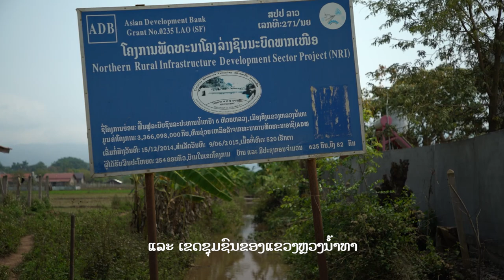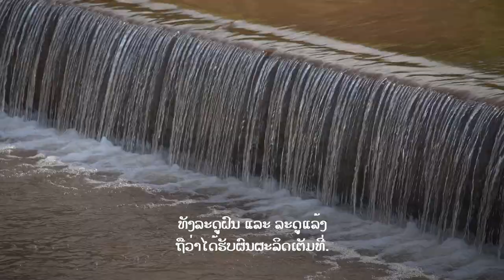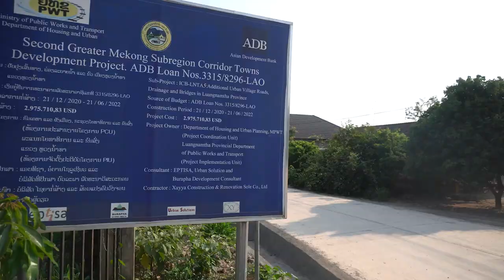ການຍົກລະດັບພື້ນຖານໂຄງລ່າງກະສິກຳແລະຄວາມອາດສາມາດຂອງຊາວກະສິກອນຊ່ວຍຫຼຸດຜ່ອນຄວາມທຸກຍາກໃນ ສປປ ລາວ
ປີ 2017, ທະນາຄານພັດທະນາອາຊີ (ADB) ໄດ້ສະໜອງທຶນຊ່ອຍເຫຼືອລ້າ ມູນຄ່າ 35,6​ ລ້ານໂດລາສະຫະລັດ ໃຫ້ແກ່ ໂຄງການພັດທະນາໂຄງລ່າງຊົນນະບົດເຂດພາກເໜືອ ຂອງປະເທດ ສາທາລະນະລັດປະຊາທິປະໄຕປະຊາຊົນລາວ (ສປປ ລາວ). ທຶນຊ່ອຍເຫຼືອລ້າດັ່ງກ່າວ ໄດ້ສືບຕໍ່ເພີ່ມທະວີໝາກຜົນຂອງໂຄງການ, ເຊິ່ງໄດ້ອອກແບບເພື່ອປັບປຸງລະບົບຊົນລະປະທານແລະທາງຊົນນະບົດ ທີ່ຈະສົ່ງເສີມຜົນເກັບກ່ຽວຂອງການຜະລິດກະສິກຳ ໃນສີ່ແຂວງທາງພາກເໜືອຂອງປະເທດເຊັ່ນ: ແຂວງບໍ່ແກ້ວ, ແຂວງຫຼວງນໍ້າທາ, ແຂວງອຸດົມໄຊ, ແລະ ແຂວງຜົ້ງສາລີ. ທຶນຊ່ອຍເຫຼືອລ້າໄດ້ຊ່ອຍ (i) ກໍ່ສ້າງແລະການສ້ອມແປງພື້ນຖານໂຄງລ່າງຊົນນະບົດ ທີ່ຈະເພີ່ມທະວີຜົນຜະລິດ; (ii) ການດັດປັບເອົາບັນດາຄວາມຄິດລິເລີ່ມທີ່ຈະເພີ່ມທະວີຜົນຜະລິດແລະຜົນກະທົບ;​ (iii) ຄວາມອາດສາມາດຂອງໜ່ວຍງານຈັດຕັ້ງປະຕິບັດໂຄງການທັງຂັ້ນແຂວງແລະຂັ້ນເມືອງ ໄດ້ຮັບການປັບປຸງດີຂຶ້ນ ເພື່ອໃຫ້ສາມາດຕອບສະໜອງກັບວິທີການພັດທະນາຂະແໜງການໄດ້; ແລະ (iv) ການຄຸ້ມຄອງບໍລິຫານໂຄງການໃຫ້ມີປະສິດຕິພາບແລະປະສິດຕິຜົນ.